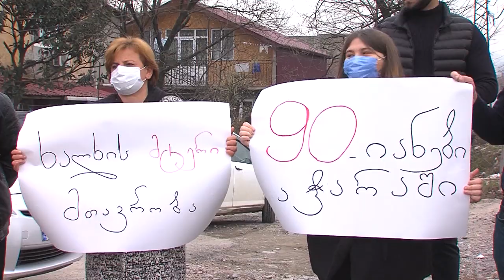ამორტიზებული გზა და განადგურებული ინფრასტრუქტურა ბათუმი-ახალციხის მაგისტრალზე- საეჭვო კორუფცია